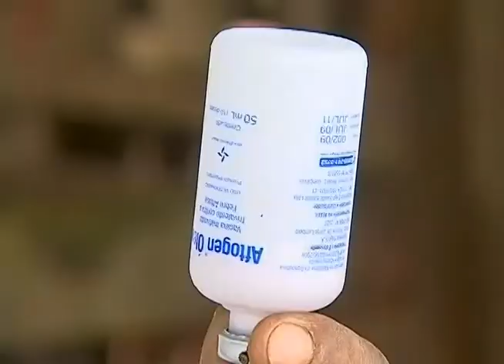Começa o período de vacinação contra a aftosa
Reportagem de Hiltonei Fernando com imagens da TV Vitoriosa para o Jornal da Vitoriosa de 26/04/2012.